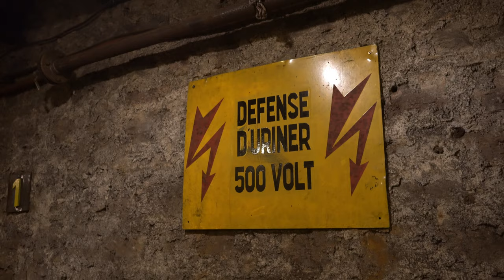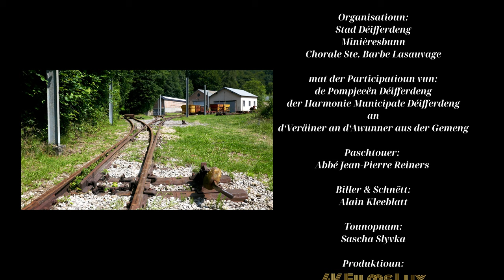Bärbelendag 2023 an der Zowaasch - Fête de la Sainte-Barbe à Lasauvage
Och an der Zowaasch, dat schéint Biergaarbechterdierfchen déif am Süden, gëtt de Gebrauch vun Bärbelendag héich gehalen. Organiséiert ginn d‘Feierlechkeeten vun der Stad Déifferdeng, de Minièresbunn an der Chorale Ste. Barbe vu Lasauvage. Vill Veräiner aus der Gemeng, z.B. d'Harmonie Municipale Déifferdeng an d'Fanfare Nidderkuergenee wéi och d‘Awunner, hunn och beim Brauch matgemaach. D‘Mass gouf an der Poppespënnchen vum Abbé Jean-Pierre Reiners zelebréiert. Dëse Bäitrag ass vum 4. Dezember 2023.
À Lasauvage, ancien village de mineurs, la tradition de la fête de Sainte Barbe reste bien vivante. Organisée par la Ville de Differdange, la Minièresbunn et la Chorale Ste. Barbe, la fête est soutenue par de nombreuses associations de la commune et le habitants participent en grand nombre. Le reportage vidéo a été enregistré le 4 décembre 2023.

0:00 Start
0:28 De Cortége
6:20 D'Mass
11:38 An der Minn
15:53 Biergaarbechter Lidd